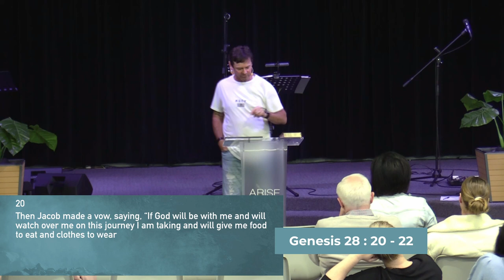Talkin' Money on Sunday Pt2 (origin of the tithe)